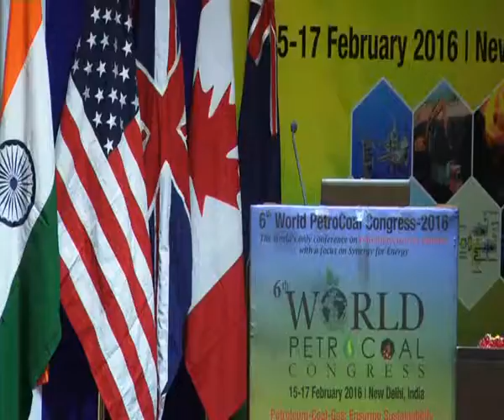Mr. R K Sachdev, President, Coal Preparation Society of India